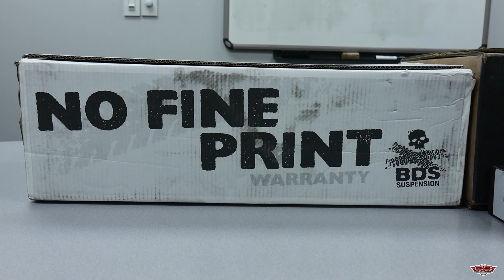Unboxing 3 Inch Lift Kit | FOX 2.5 Performance Elite Coil-Over | Ram 1500 (19-23) 4WD (BDS1709FPE)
Up the ante in your 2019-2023 RAM 1500 4WD truck with style and performance by installing this 3-inch lift kit featuring FOX Performance Elite 2.5 coil-over shocks from BDS Suspension. Designed to improve stance, performance, and capability, this kit includes everything necessary to set your truck up right with clearance for up to 33" tires.

Up front the lift kit includes FOX 2.5 Performance Elite Series remote reservoir coil-over shocks and heavy duty tubular upper control arms for increased strength. In the rear the stance is leveled out with a pair of 1.5" dual rate coil springs designed for exceptional ride quality and additional load capacity over stock. Your choice of rear FOX 2.0 Performance Series IFP gas shocks or upgrade FOX 2.5 Performance Elite Series DSC reservoir shocks are offered to match the front for next level performance and easy tuning to meet the demands out on the trail.